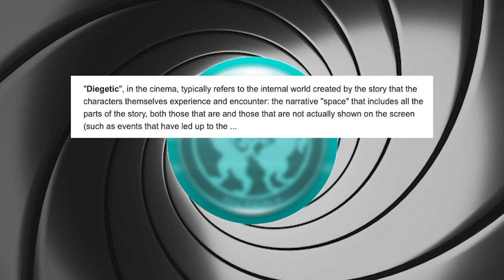The Return of J.W. Pepper - The Man With The Golden Gun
THE MAN WITH THE GOLDEN GUN makes a unique turn in the world of 007, bringing us into the personal world of James Bond himself so far as his reputation as a spy within the shadow world of spycraft is concerned. After receiving a threat in the form of an assassins bullet with his number on it, 007 is put on leave in order to seek out his greatest adversary yet. Not an evil villain hellbent on taking over or destroying the world, but a fellow killer, Bond's equal but opposite: the deadly Francisco Scaramanga, a man that doesn't fight for king and country, but has only loyalty to himself and to his wallet, and he also has weird sexual kinks that Bond doesn't have because Bond is not a creep.

here's our digital tip jar:
*BTC: bc1qz6s04aw2qdkl946uttpqgtqv06utfd287vmu90
*Dogecoin: DKzAwyN3neSeWfSwTBPcDp1NJafypqWooe